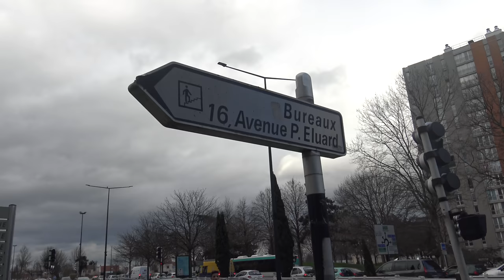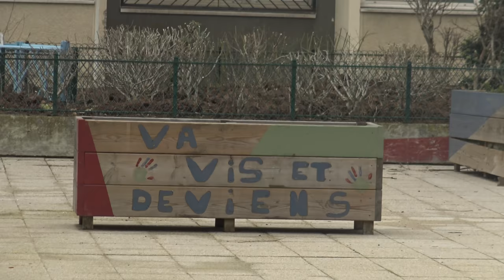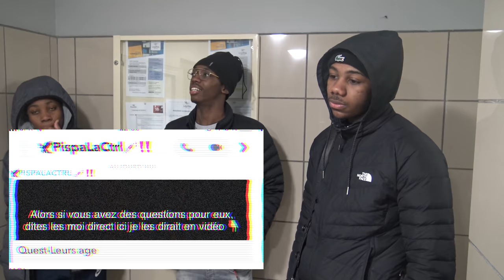GabMorrison - Visite du quartier Paul Eluard à Bobigny avec NK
Salut tout le monde aujourd'hui je suis à Bobigny 93 et plus précisément dans le quartier Paul Eluard. On est avec NK qui a sorti son premier clip en feat avec F.A.D de Krtel City. Il va refaire d'autres clips bientôt et il va répondre à nos questions et même il va répondre aussi à vos questions !

Pour voir des exclusivités sur mes prochains interviews :
☞ Gabriel Morrison ☜